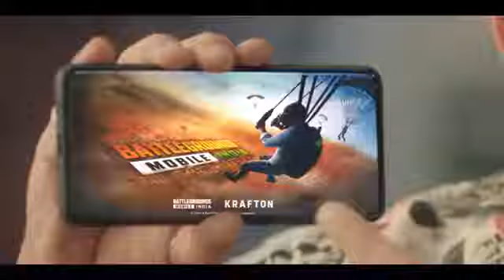preregister pubg now | finally battleground mobile indian is here